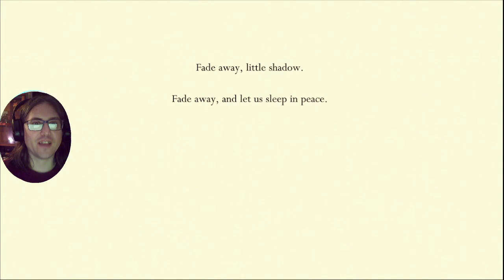Dreaming Of The Kingdomw Secrets Lets Play Hollow Knight Episode 11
Having found a tram to travel on with our tram pass up top we take it to another new land where we begin to dream of the kingdoms secrets which may aid us in our quest for knowledge on what to do and where to go along with perhaps gaining another mystical new ability we will be requiring.